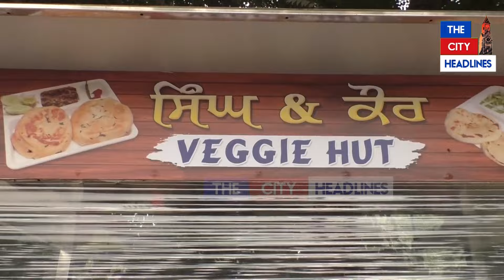ਤੁਸੀਂ ਵੀ ਜ਼ਰੂਰ ਕਰੋਂਗੇ ਇਸ ਗੁਰਸਿੱਖ ਜੋੜੀ 'ਤੇ ਮਾਣ! ਬਾਹਰ ਜਾ ਕਿਸੇ ਦੀ ਨੌਕਰੀ ਕਰਨ ਨਾਲੋਂ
ਤੁਸੀਂ ਵੀ ਜ਼ਰੂਰ ਕਰੋਂਗੇ ਇਸ ਗੁਰਸਿੱਖ ਜੋੜੀ 'ਤੇ ਮਾਣ! ਬਾਹਰ ਜਾ ਕਿਸੇ ਦੀ ਨੌਕਰੀ ਕਰਨ ਨਾਲੋਂ ਆਪਣੇ ਵਤਨ 'ਚ ਰਹਿ ਕਰਦੇ ਹਨ ਕਿਰਤ ਤੇ ਜੱਪਦੇ ਹਨ ਰੱਬ ਦਾ ਨਾਂ!